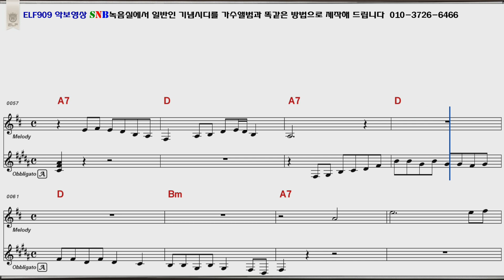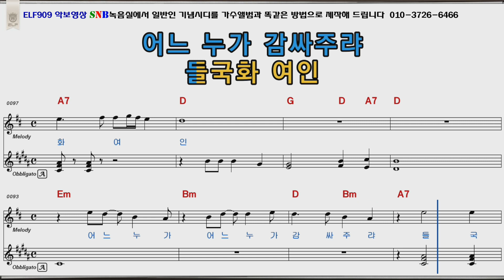들국화여인 현철